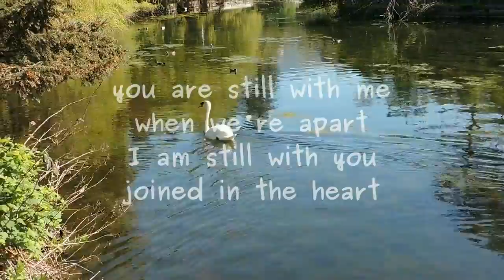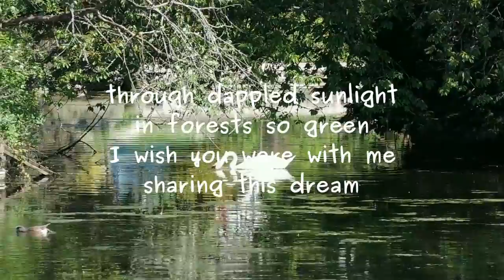Words to a Song